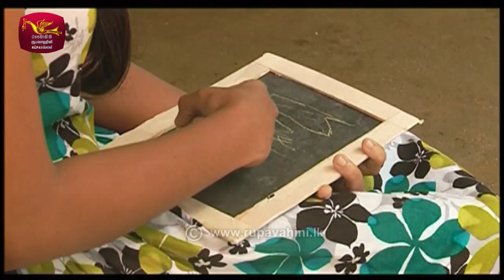Udu Sulanga EP 17 | උඩු සුළඟ | Rupavahini Teledrama | Rupavahini @Roo Flix ​